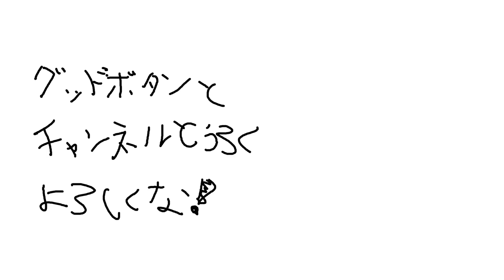【切り抜き】プレデターkinakoにジブを褒められ簡単に手のひらを返す歌衣メイカ【歌衣メイカ・kinako・はんくん・えぺまつり外伝】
今日の一言
今回の　外伝もやっぱ　おもろかた

◆チャプター
0:00~最近気付いたこと...
0:50~きなこさんはんくん登場
1:22~自己紹介
2:34~得意なキャラ
5:05~得意な武器
4:50~●んだら許さないっす
6:07~ちょっとグチグチ言うくらい
6:35~被ってます！！
7:29~ケアパケ争奪
8:08~いくつなんですかねぇ
8:34~疼いてきた...！
8:53~そこ考えれば確かに...
9:08~プラウラーの襲撃
9:51~1パ壊滅からの漁夫
12:08~遠慮の主張が激しい
12:27~嘘です。すいません。
13:02~喜び方おもろいはんくん
13:24~キツい安置からの...？

◆コラボ相手のチャンネル！